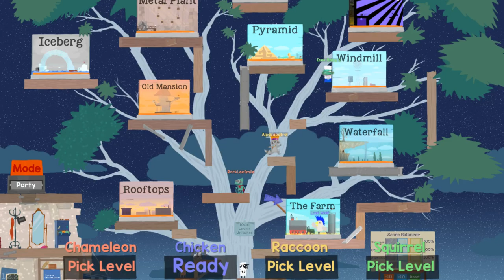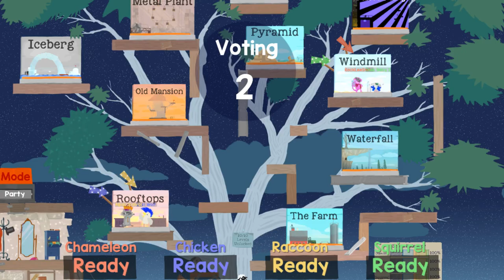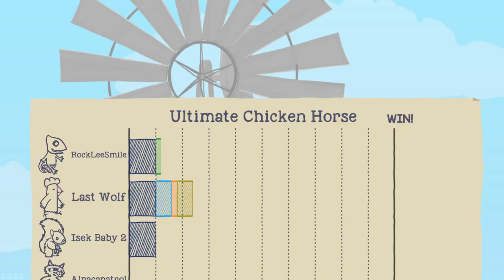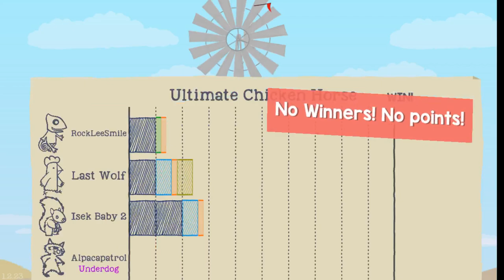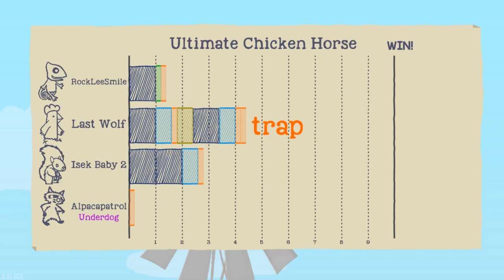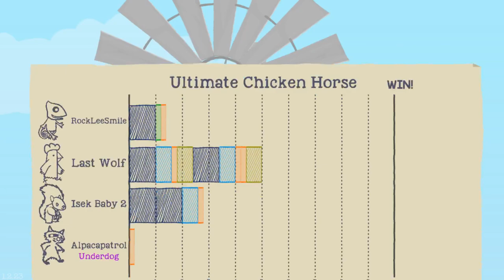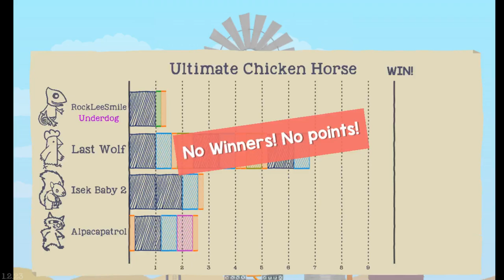Ultimate Chicken Horse with Friends - Episode 25 [Steven]